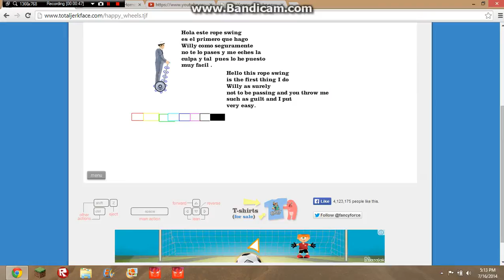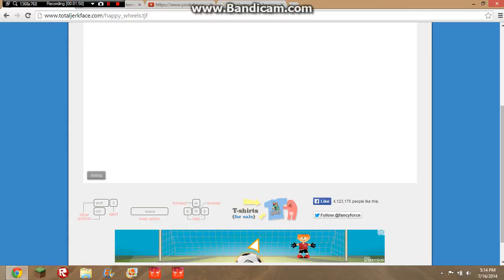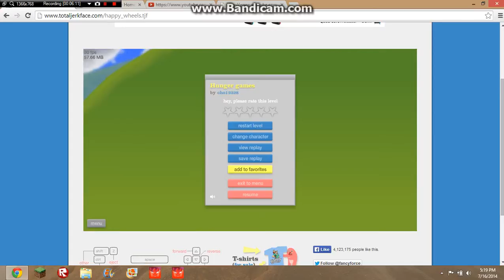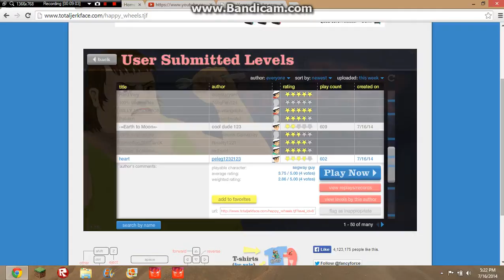Happy Wheels Rage ep 2